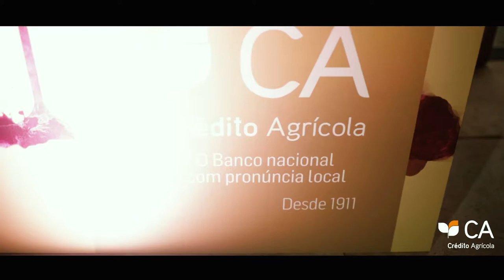Highlights 5º Concurso De Vinhos do Crédito Agrícola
A Gala de Entrega de Prémios do 5º Concurso De Vinhos do Crédito Agrícola decorreu na passada sexta-feira. Partilhamos consigo alguns momentos desta noite mágica!